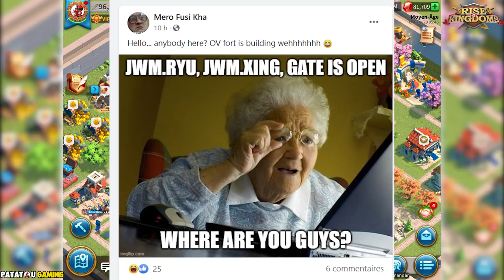BABA/JWM VS OV! : LA FIN DE BABA/JWM! RISE OF KINGDOMS